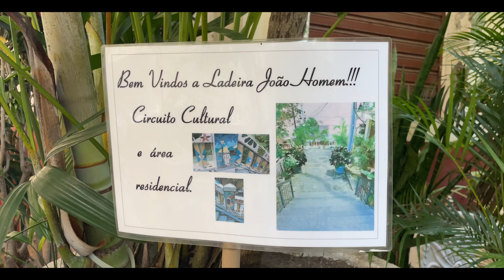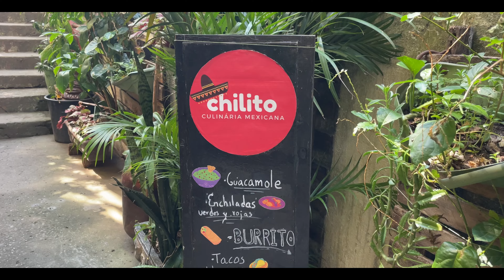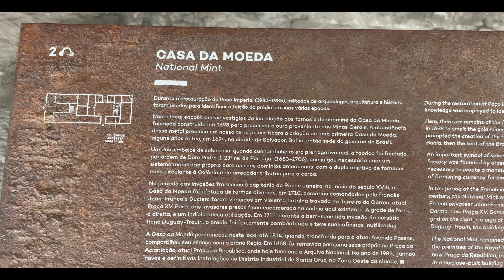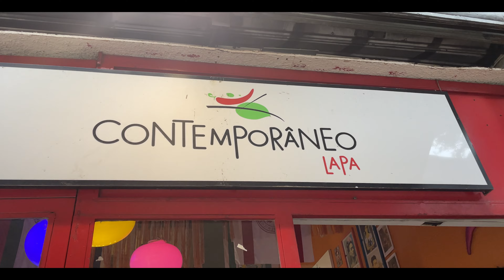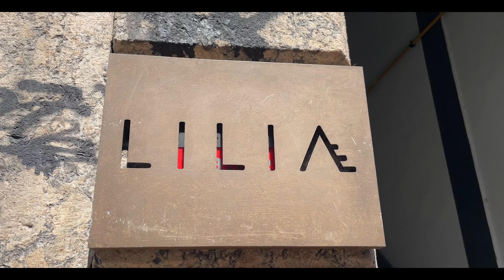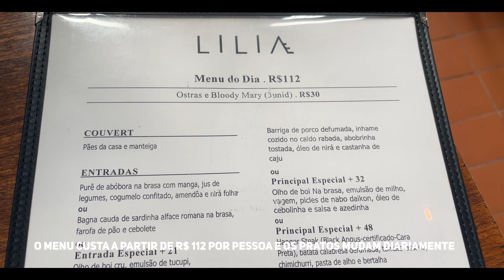O QUE FAZER NO CENTRO DO RIO DE JANEIRO RJ | Hotel, restaurantes, bares, museus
Um final de semana no Centro do Rio, um lugar cheio de histórias e sabores.

► Hotel Américas Granada
:: Endereço: Av. Gomes Freire, 530

► Cafe Tero
:: Endereço: Ladeira Felipe Neri, 11 - Loja A

 ► CCBB RJ
:: Endereço: R. Primeiro de Março, 66

► Paço Imperial
:: Endereço: Praça Quinze de Novembro, 48
:: Entrada Franca

► Contemporâneo Lapa
:: Endereço: Av. Gomes Freire, 625

► Real Gabinete Português de Leitura
:: Endereço: R. Luís de Camões, 30
:: Entrada Franca

► Lilia Restaurante
:: Endereço: R. do Senado, 45